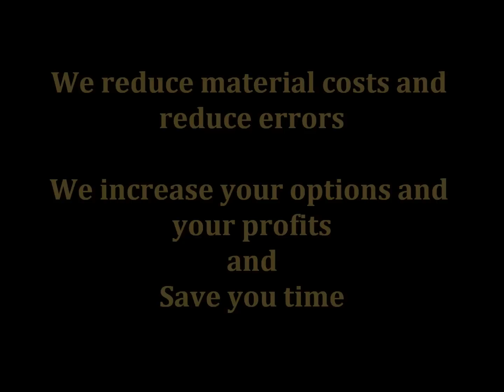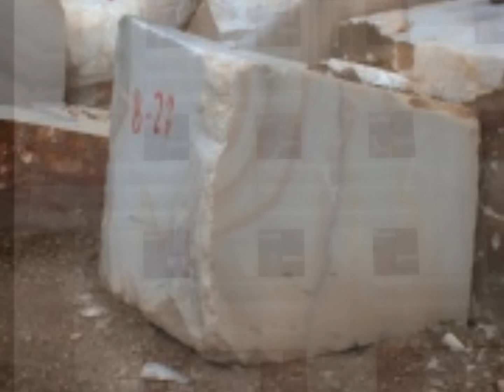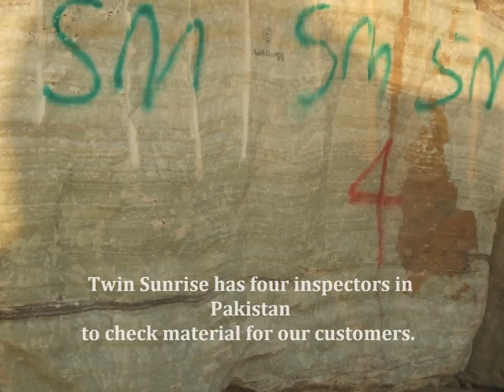Pakistan Onyx and Marble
Twin Sunrise collection of Pakistan Marble and Onyx